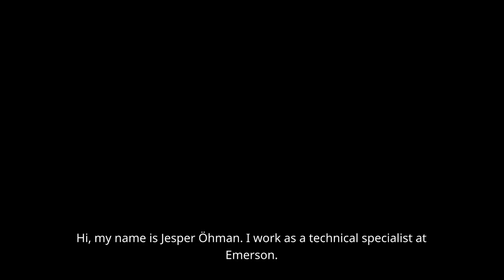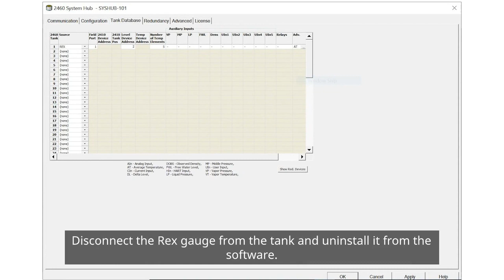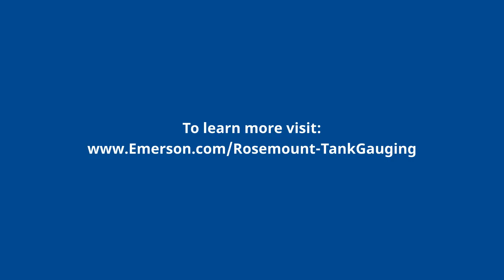How to upgrade from Rosemount TankRadar Rex to the Rosemount 5900 Radar Level Gauge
In this video you will learn how to replace the TankRadar Rex gauge with a Rosemount 5900. In most cases you can reuse the old antenna with your new gauge. For guidance which antennas are possible to reuse, contact your local Emerson representative.